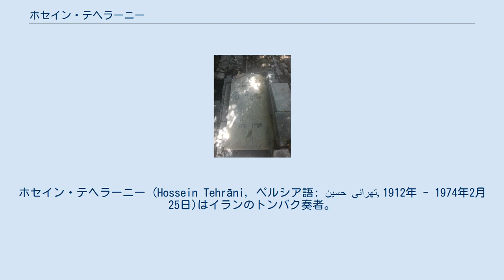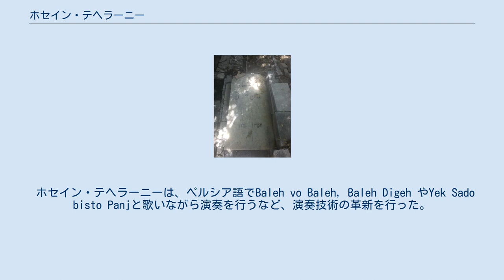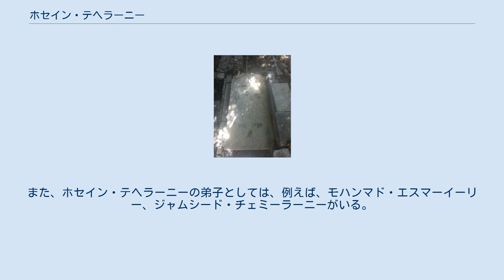ホセイン・テヘラーニー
ホセイン・テヘラーニー (Hossein Tehrāni, ペルシア語: حسین تهرانی‎,1912年 - 1974年2月25日)はイランのトンバク奏者。
現代トンバク奏法の父として知られる。
 テヘラーン（テヘラン）生まれ。
13歳のときにズールハーネで出会ったトンバクに似た楽器、ザルベ・ズールハーネを練習し始める。
ズールハーネはイラン式武道場、ザルベ・ズールハーネは素焼きの水がめに皮を張った太鼓である。
その後、旅の途中、汽車の中で出会ったトンバクの練習を始める。
やがてホセイン・テヘラーニーは、音楽を専門的に学びたいと思い、16歳のとき（1928年）、弦楽器のケマンチェ奏者のホセインハーン・エスマーイールザーデに弟子入りした。
また、レザー・ラヴァーンバフシュ、メフディー・ギヤースィー、カンガルロといったトンバクの達人たちの演奏を熱心に研究し、さまざまなトンバクの演奏様式を学び取ろうした。
 テヘラーニーは26歳のときに作曲家のアボルハサン・サバーと友人になり、イランの伝統音楽の理論的側面を学んだ。
また、28歳のとき（1940年）、テヘラン初のラジオ局の開設があり、ラジオ放送でライブ放送を行った。
 テヘラーニーは1949年に、ルーホッラー・ハーレギーが創設したテヘラン国立高等音楽院に、教授として招かれた。
彼は生涯にわたり国立音楽アンサンブルと国立音楽協会の一員であり、そのほかにも7名のトンバク奏者とのアンサンブルを結成した。
また、シーラーズ・アートフェスティバルで初演を行い、その他にもTalar Vahadat 劇場でコンサートを行った。
 ホセイン・テヘラーニーは、ペルシア語でBaleh vo Baleh, Baleh Digeh やYek Sado bisto Panjと歌いながら演奏を行うなど、演奏技術の革新を行った。
彼はトンバクで機関車やバイクの音声模写なども行い、聴衆を沸かせたりもした。
 墓標 ホセイン・テヘラーニーは1974年2月25日に亡くなり、イランの著名な芸術家が多数埋葬されているテヘラン郊外のザヒーロッドウレ墓地（シェミーラーン郡ダルバンド）に埋葬された。
 ホセイン・テヘラーニーはトンバク演奏の形式とその練習に関する著作も残している。
また、ホセイン・テヘラーニーの弟子としては、例えば、モハンマド・エスマーイーリー、ジャムシード・チェミーラーニーがいる。